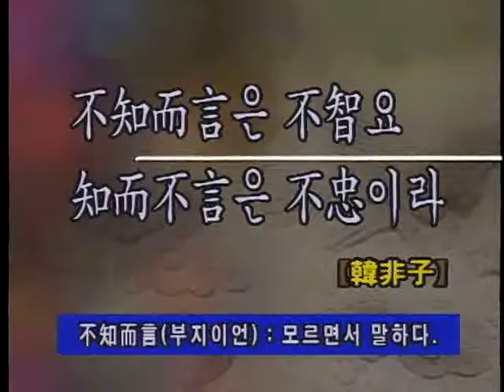교양한문 - 제8강_#001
EBS, 교양한문, 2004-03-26, 제8강

문장의 이해_한시감상_사자성어

EBS 교양한문